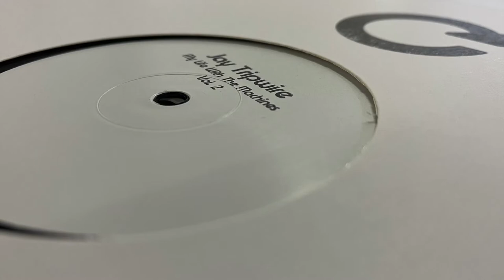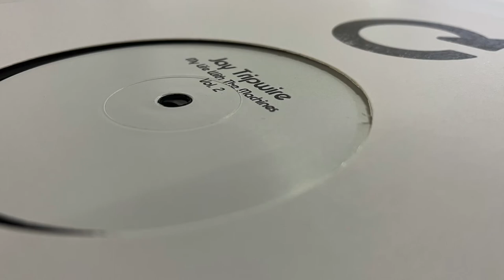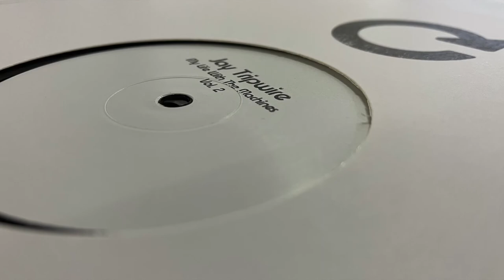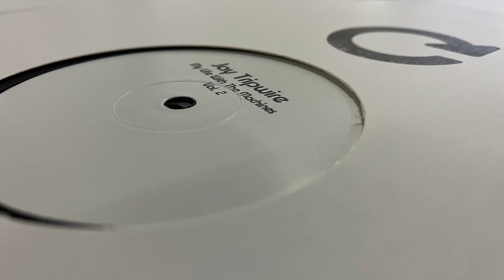Jay Tripwire - Satompy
Repeat 2022